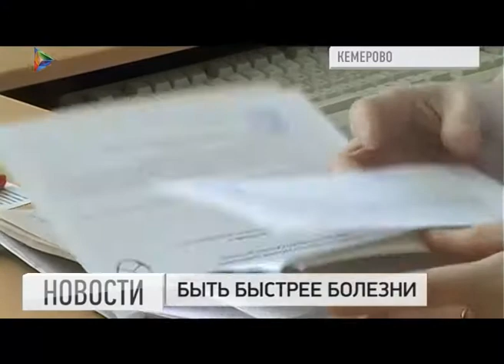Новости 09 04 2015